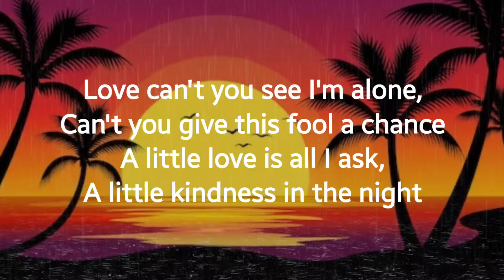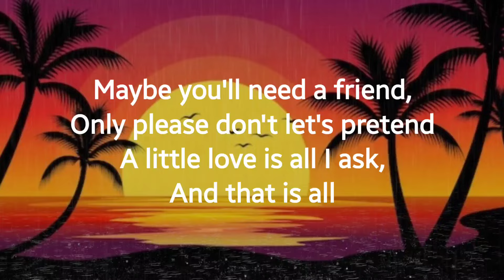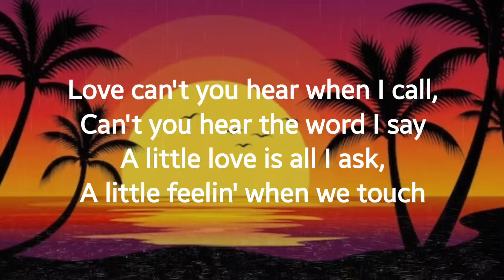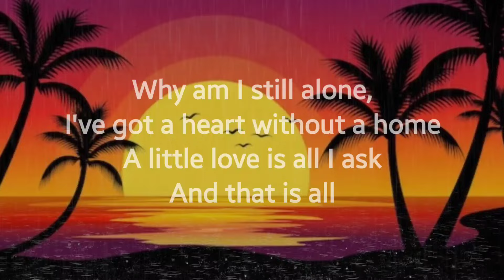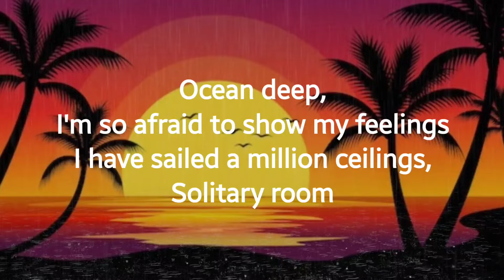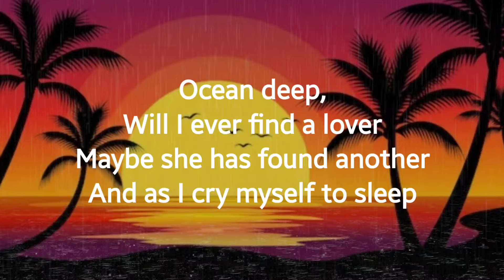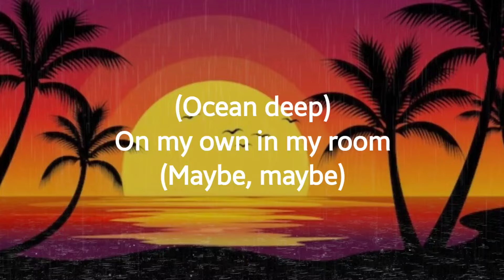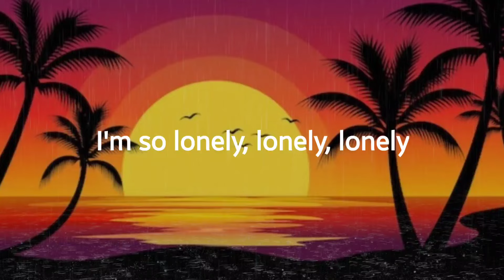"OCEAN DEEP" - CLIFF RICHARD - WITH LYRICS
"Ocean Deep" is a sentimental ballad written by Rod Trott and Jon Sweet and originally released in 1983 by British singer Cliff Richard on his album Silver. It was later released as a single in 1984 in the UK and South East Asia.

The song's release in the UK as the fourth single from Richard's Silver album was belated after initially being consigned to the B-side of the album's third single "Baby You're Dynamite". Although pressure was mounted from fans and disc-jockeys, it was only after "Baby You're Dynamite" had finished its chart run that the record company finally flipped the single, promoting "Ocean Deep" to the A-side. As the A-side, "Ocean Deep" only reached number 72 in a further 3 week run on the UK Singles Chart. Despite having little chart success, the song quickly became a phenomenon among Richard's fans the world over, with fans voting the song as their favourite, 25 times out of 26 in the annual "Cliff Poll" of fans' favourite songs between 1984 (when it first appeared) and the final poll in 2009.

The song broke through to the wider public in South East Asia, becoming very popular in the Philippines where it became one of the bigger hits of the 1980s and Richard's biggest hit in the region, and in Hong Kong where it was also adapted into Cantonese for Frances Yip in 1985. The Cantonese version was then covered by Prudence Liew in 1989 for the lead single of her Jokingly Saying album.